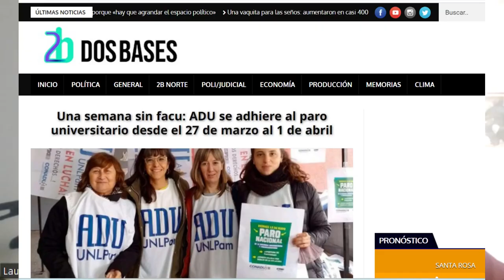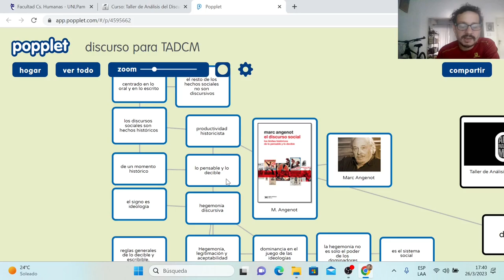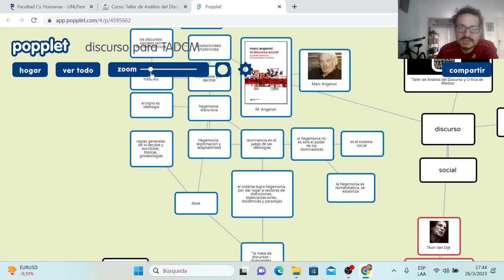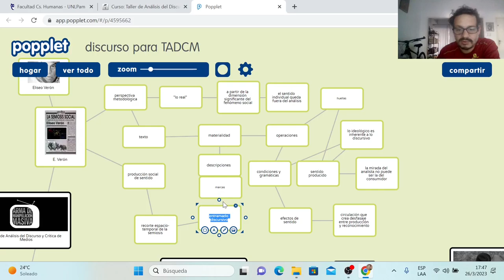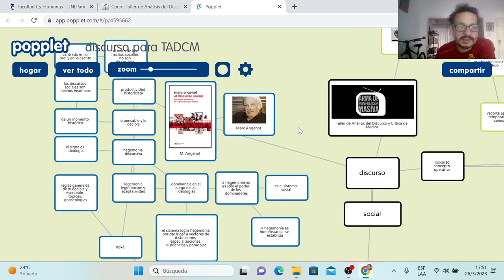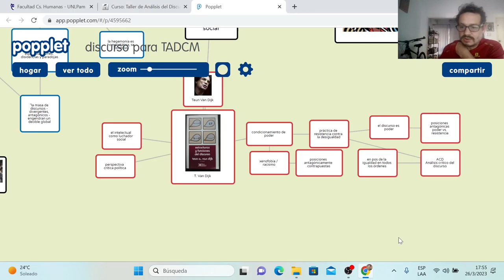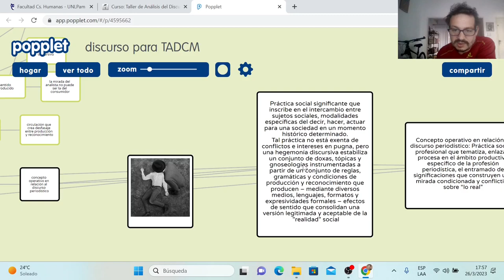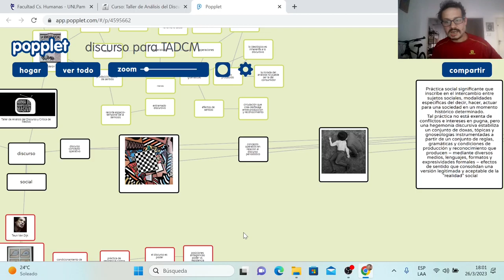Teórico 28 de marzo en el contexto del paro docente - discurso y discurso periodístico